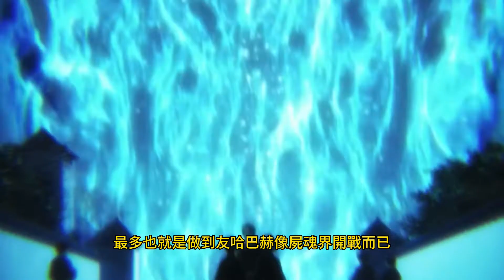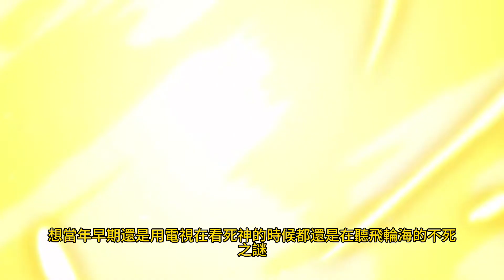Bleach死神 千年血戰篇，究竟表現的怎麼樣，好戲才正要開始